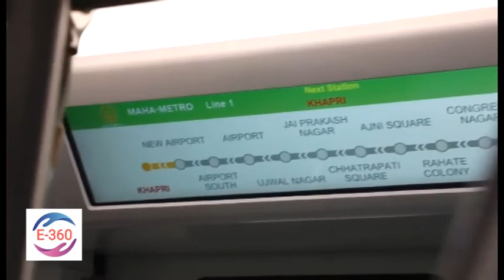PM Modi buys Nagpur Metro ticket, travels with citizens